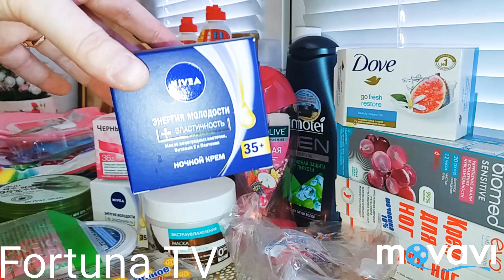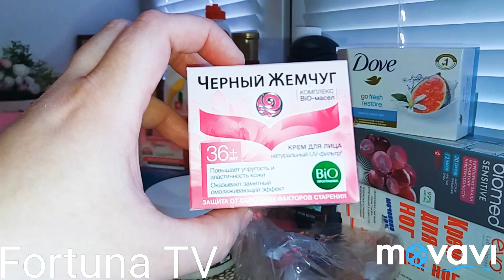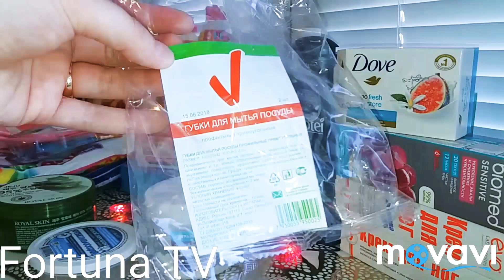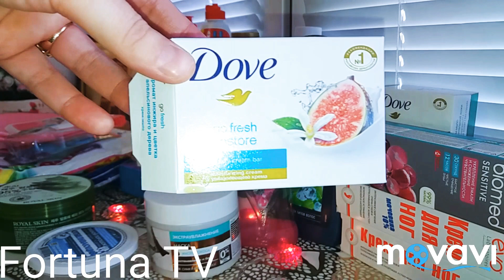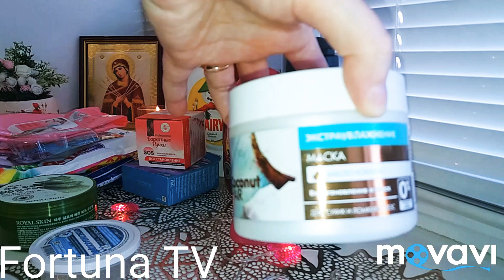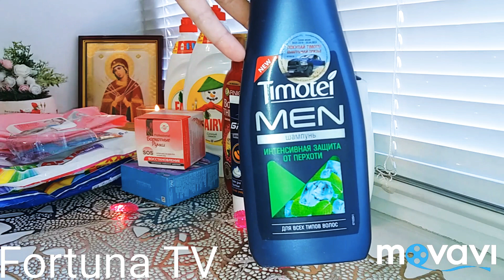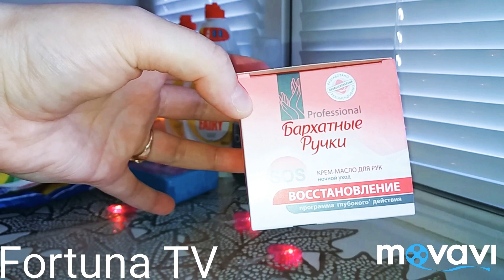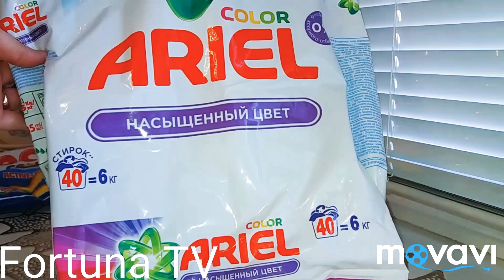Пустые баночки Апрель-Май 2019г.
За оговорки извиняюсь.